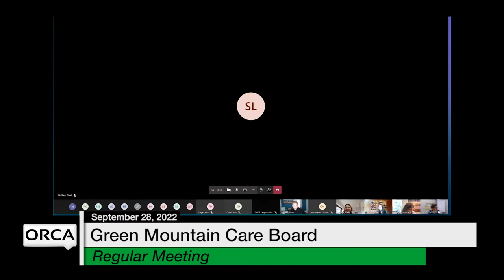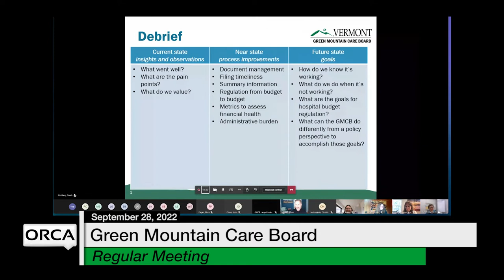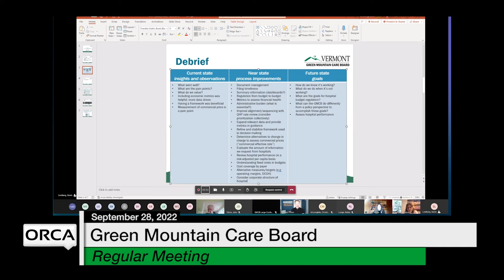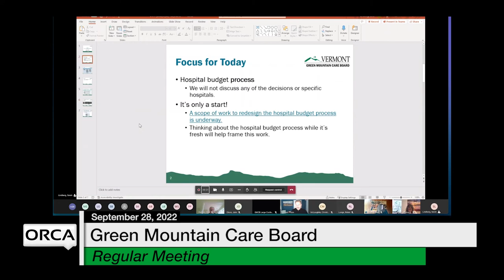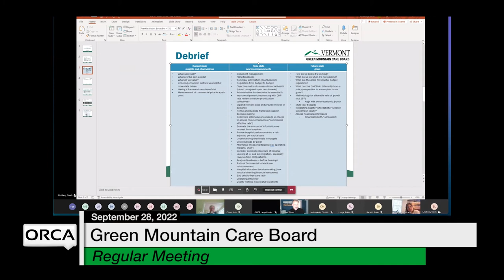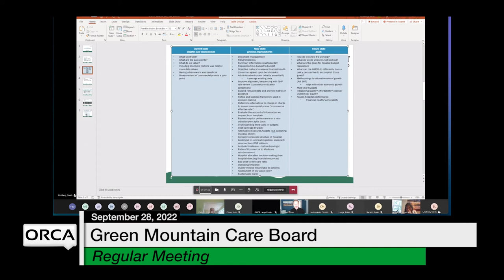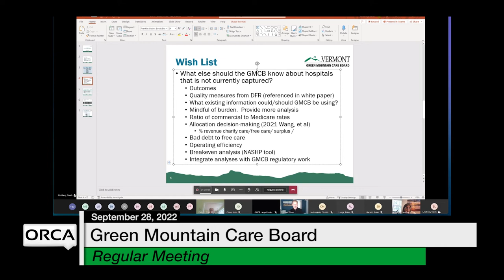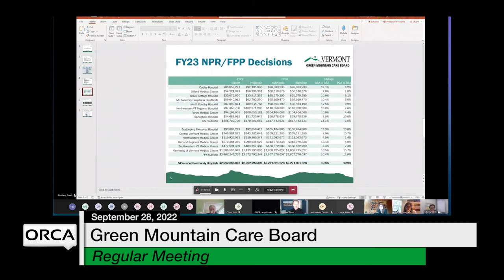Green Mountain Care Board - September 28, 2022 [GMCB]